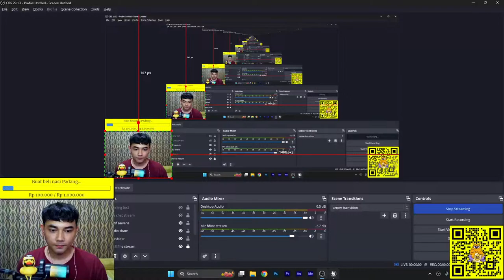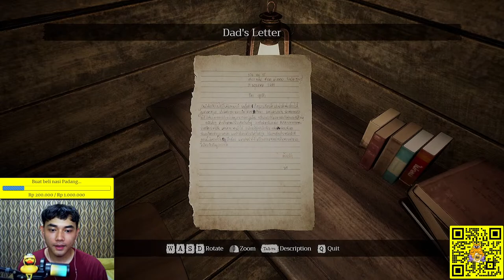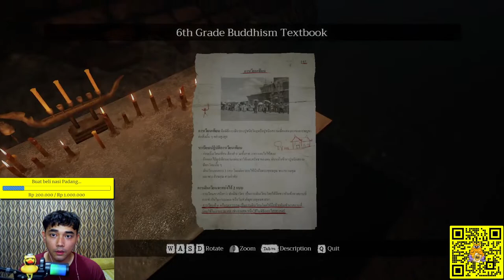LETSGO KITA MUSNAHKAN BADARAWUHI! - Home Sweet Home Episode 2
Yang mau sedekah sih boleh yaaa langsung klik link dibawah ini...

video ini tujuannya hanya untuk menghibur
kalo lucu ya ketawa
kalo gak lucu yaa pura pura ketawa aja
kalo ga suka dislike aja, kasian kalo tombol dislike nya ga dipake..